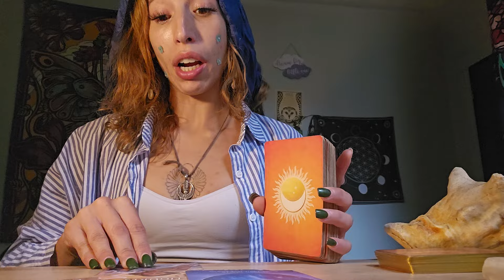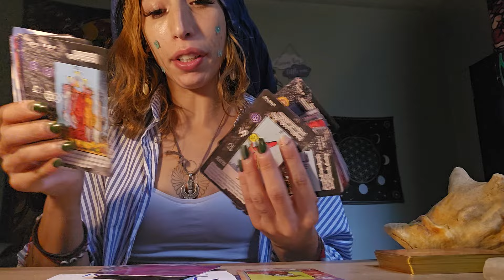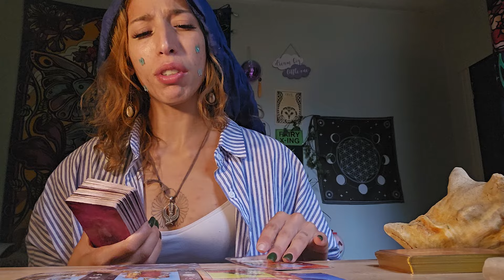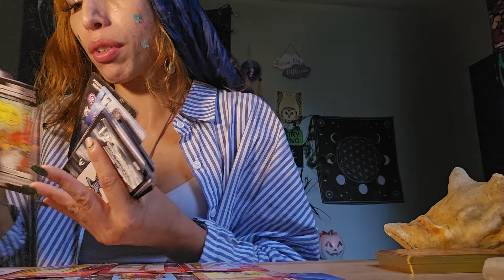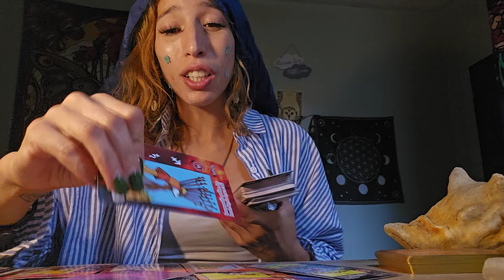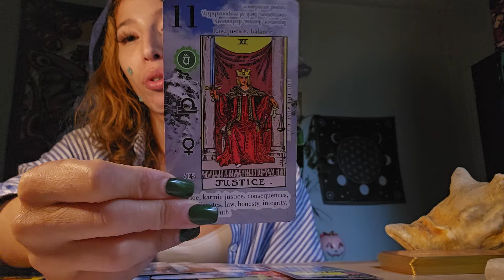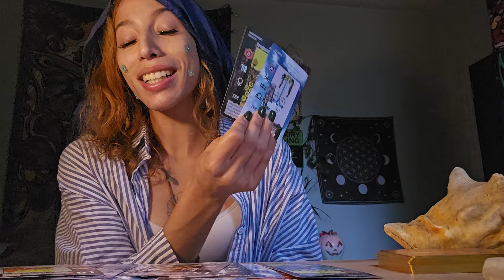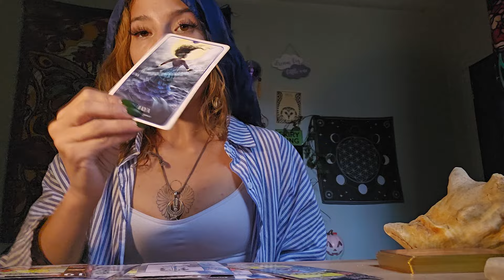SPIRITUAL COURT ⚖️ IS IN SESSION ‼️ YOIR SPIRIT TEAM SEES 👁 SOMETHING YOU DONT...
💎♾️ SHIFT YOUR TIMELINE WITH ME ♾️💎

♾️BOOKING:144BLUEROSETEMPLE.COM

💕 10/10 PORTAL WORKSHOP + GUIDED MEDITATION || 22.22 USD || Sign up at 144bluerosetemple.com 💕

🌹 EGYPTIAN/KEMETIC HIGH PRIEST + PRIESTESS MYSTERY SCHOOLS STARTS 11/20/14 FOR 6 WEEKS 🌹

💎✨️ Diamond Mentorship is Open thru December 💎✨️

❤️1:1 Private Session (30 min/1hour): 144/255 usd
❤️Akashic Records (Soul Healing + Past Life Regression): 333.33 usd

🌻 SHAMANIC TOOLS + HAPÉ FOR PURCHASE @ 144BLUEROSETEMPLE.COM (95% of proceeds go to the Brazilian Tribes)